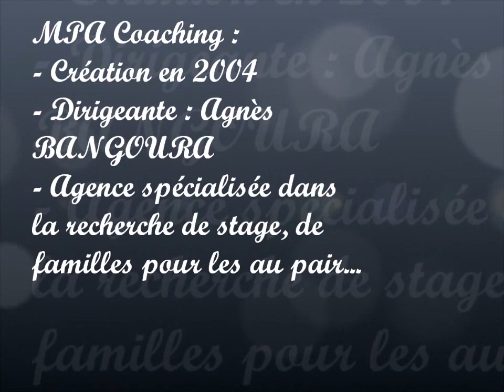L'équipe MPA Coaching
* I dot not own any copyright to this song. This is only for entertainment.*